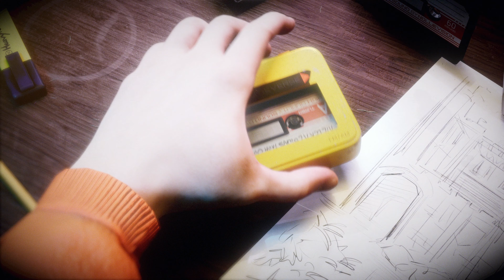Killer Klowns from Outer Space: The Game - Reveal Trailer ESRB 4K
En Gamescon alemania fue revelado el trailer de Killer Klowns from Outer Space: The Game, juego que está siendo desarrollado en Colombia por Teravision Games.